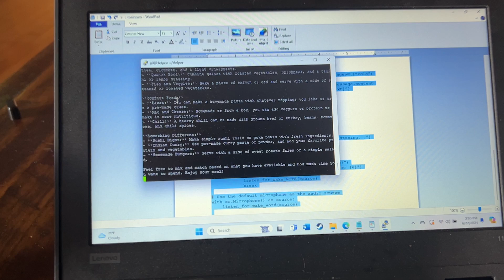Raspberry Pi ChatGPT Voice assistant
We built a Raspberry Pi ChatGPT Voice assistant with instructions on GitHub.
Kept speaking French at first, but we got it fixed.